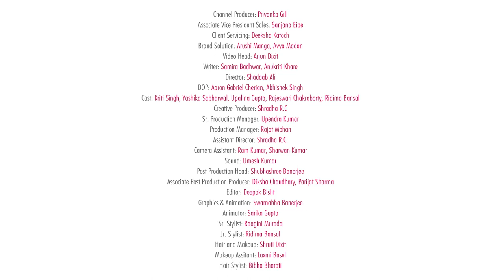CONVERSATIONS WITH MY LIVA FABRIC LEGGINGS | How To Style Leggings | Style School | POPxo Fashion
One cannot imagine wearing leggings for every occasion but you know what, the leggings will convince that she is the right fit all your requirements. Breathable LIVA fabrics @livafashionin is the only thing you need to make your life less irritating. Don't you guys agree? 🥰 This video is about fashion tips for beginners to advance. In this fashion tips video you will get to know about best fashion products and latest fashion look tutorial. If you are looking for best makeup fashion tips video then watch this video till the end.